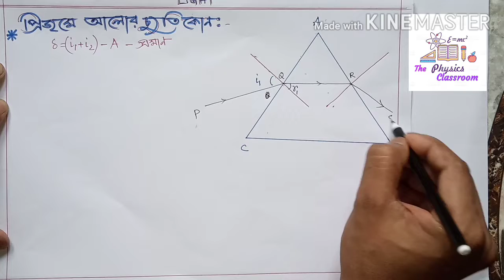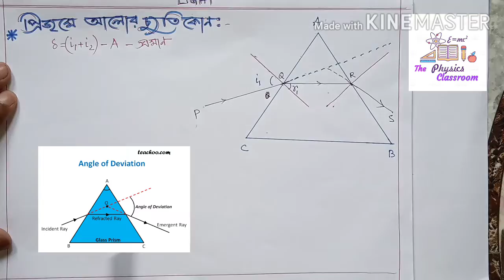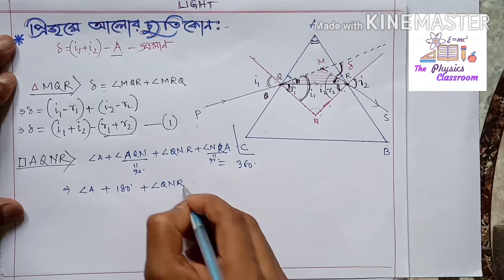প্রিজমের ক্ষেত্রে চ্যুতি কোণের রাশিমালা নির্ণয়। Angle of deviation of light through prism. Class x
In this video I will drive equation of angle of deviation of light rays refracted through prism.